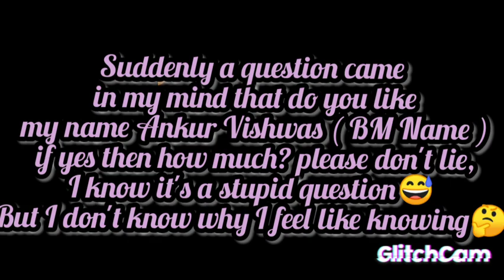What a Battle 😨 - Ankur Vishwa VS linlin - Bulu Monster